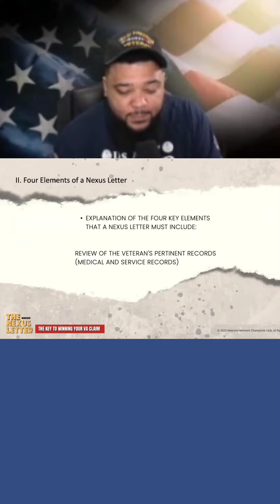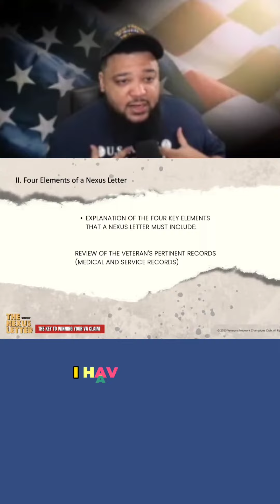Fast-Track Your VA Claims Win: Nexus Letter Secrets Revealed! LIVE Workshop on June 10th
🚀Get ready, Veterans! We've got an exciting announcement! 🎉 The much-anticipated Nexus Letter Workshop is making a comeback! Mark your calendars for June 10th! 🔔 Registration gates are now OPEN!

⌛For two power-packed hours, we'll dive deep into all you need to understand about crafting an effective Nexus Letter for your VA claim. It doesn't matter if you're teaming up with a medical consulting firm or your personal physician - this workshop is all about empowering YOU with the knowledge and strategies to steer your claim confidently. 🚀💪

🔎Fun fact: Did you know that the VA has a jaw-dropping error rate of 68% when it comes to requesting medical opinions from contractors? 😲 Don't let their slip-ups snatch away the benefits you rightfully deserve. Our workshop is geared to help you identify if the VA's contractor has given an adequate medical opinion. 🧐

💡 Discover what the VA is precisely looking for in a Nexus Letter and arm yourself with the skills to push back against incorrect or insufficient medical opinions. 🎯

🗓️ Date: June 10th
⏰ Time: 1PM EST
🌐 Location: Online - It's a Zoom workshop, folks!

🔐 Here's an opportunity you don't want to miss. Get the knowledge to challenge the VA's errors and lock in the compensation you've worked so hard for. 👏🏼

See you on June 10th, champions! 💙👋🏼